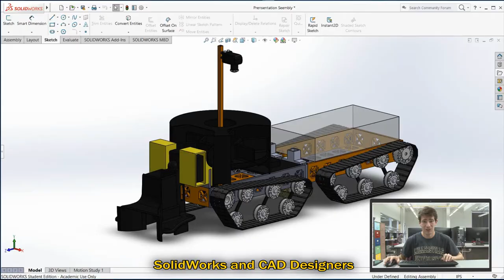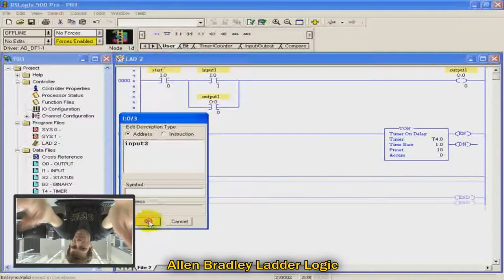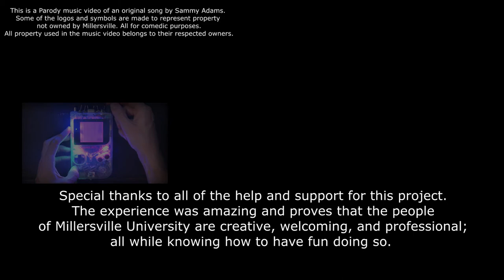Millersville : All Night Longer - The Official Movie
For Dr. Wright ( 3rd upload )